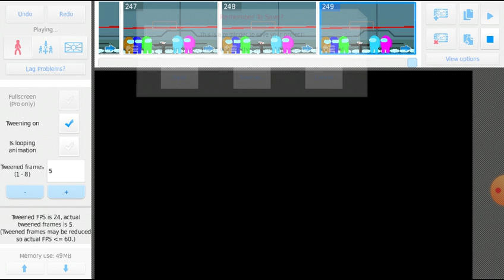mustafa play among us